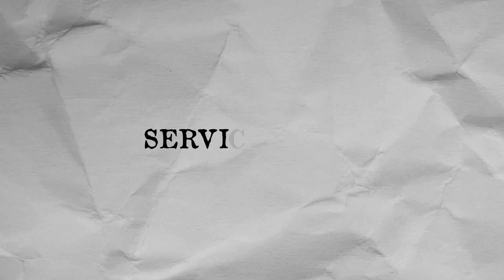Doctor Pay| Scaling Income through Quality Patient Care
👉 Ready to Scale Productivity and Income?

Hi friends! I'm Dr. Caroline, a board-certified family medicine physician.
In this video, I'll share insights on maximizing productivity and scaling income as a primary care physician without compromising patient care. Quality care is essential, and I'll explain how it can enhance revenue. Join me to explore key strategies and mindset shifts necessary for success.